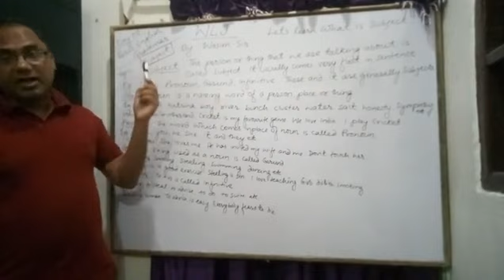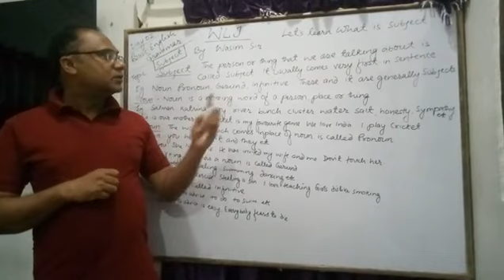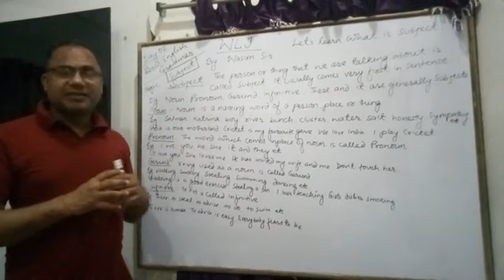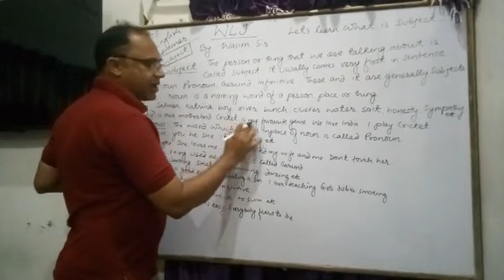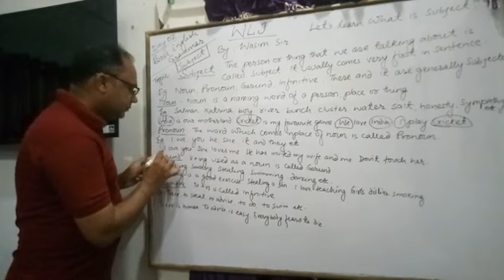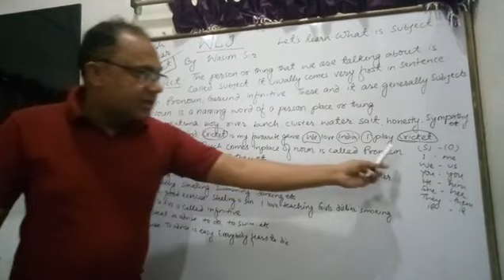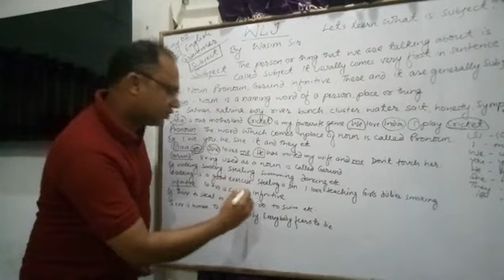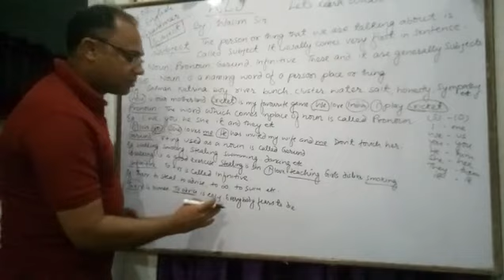Subject & Object. What is Subject/Object,Basic Grammar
Let's learn
what is subject in sentence
let's learn
let's know what is Subjec
Noun, Pronoun, Gerund, Infinitive, There & It are generally Subjects
as a subject and as an object